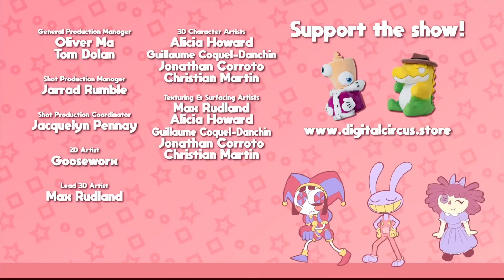All RAGATHA Scenes in The Amazing Digital Circus (SPOILER FOR EPISODE 2)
Please do not watch episode two if you're sensitive to spoilers, You have been warned